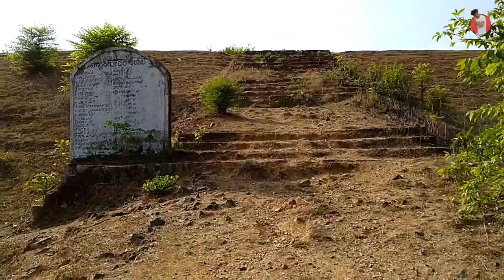KARWAR MUDGERI DAM | AGRICULTURE PURPOSE DAM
Mudgeri Dam karwar

Hello guys welcome to my channel.So in this video I have been to  mudgeri dam this dam is basic constructed for the agricultural purpose .So enjoy this vlog guys and do like share and subscribe.